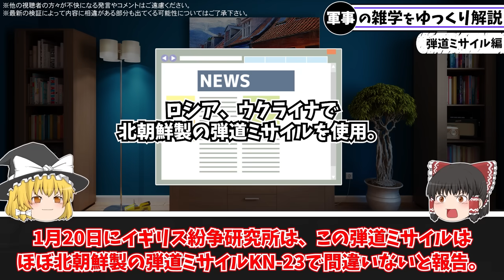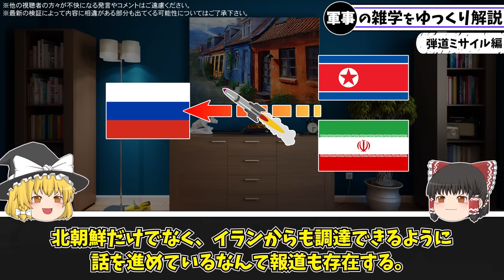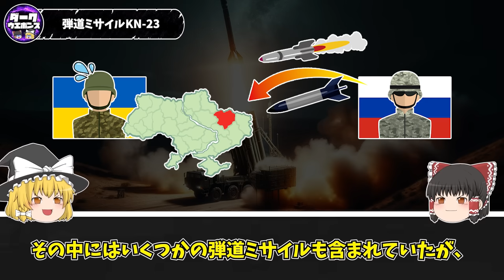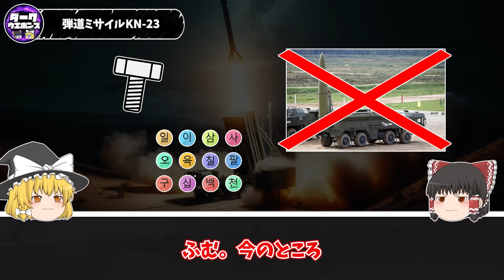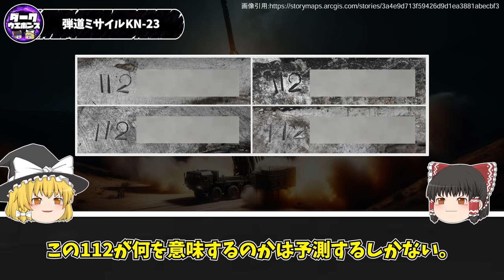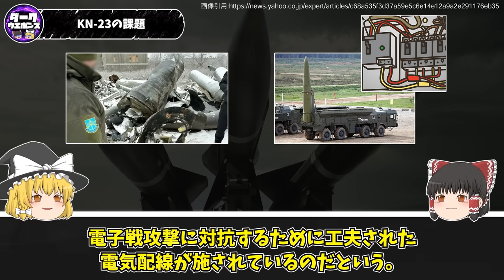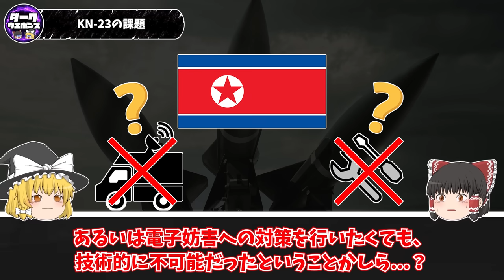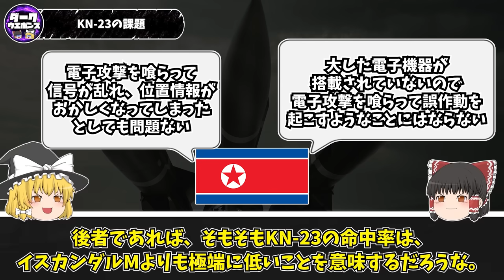【ゆっくり解説】ロシアが使用した北朝鮮製弾道ミサイルKn-23の残念な評価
ウクライナの戦場で使用した北朝鮮の弾道ミサイルKN-23の評価に関するゆっくり解説動画です

■引用記事
【画像検証】ロシア軍が北朝鮮製KN-23弾道ミサイルをウクライナで使用、ハルキウで残骸を回収
Documenting a North Korean missile in Ukraine
UKRINFORM/Схожі на ракети з парадів у КНДР: прокуратура показала, чим росіяни вдарили по Харкову 2 січня